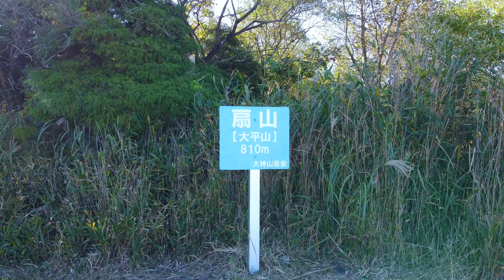2021/10/26 扇山 / 別府市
2021/10/26　扇山　/ 別府市

別府湾、別府市を一望できる絶景の扇山。最高です。
夜景も綺麗でしょうね～。
別府湾を左に高崎山や鶴見岳も見えます。